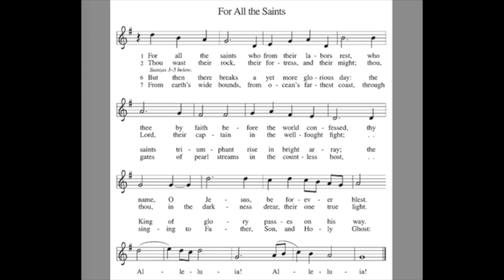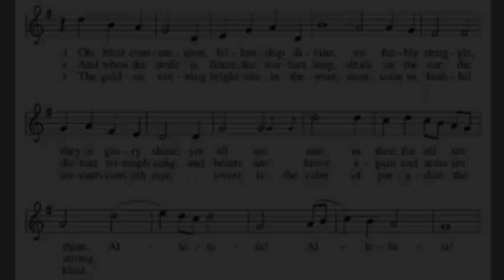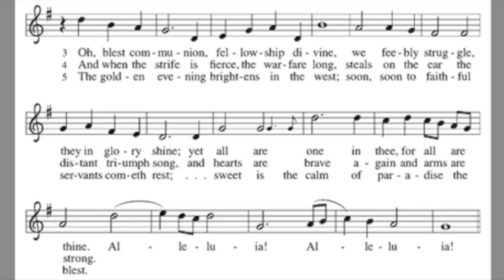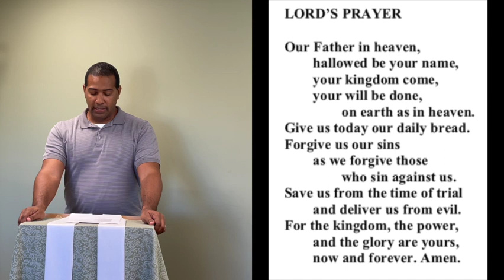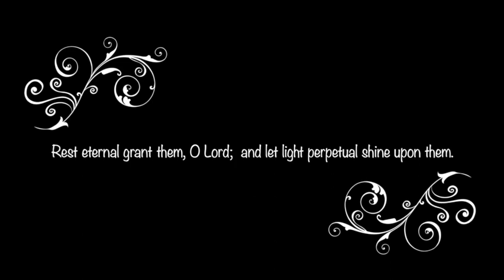2021 Report of the Necrologist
A worship bulletin in English and Spanish can be found